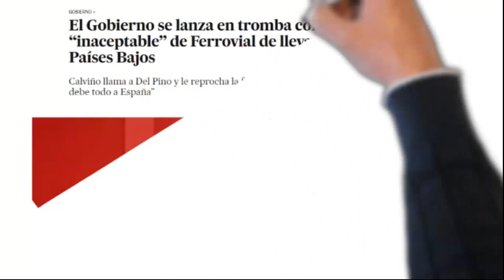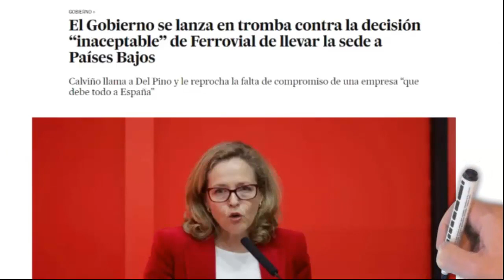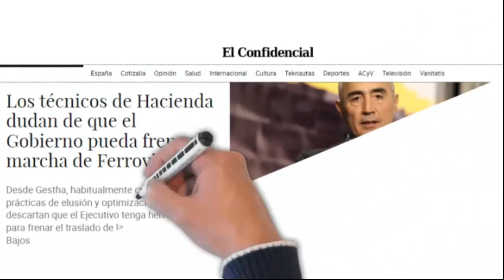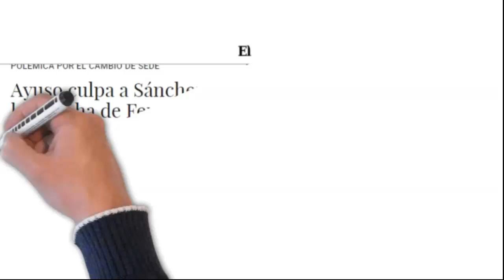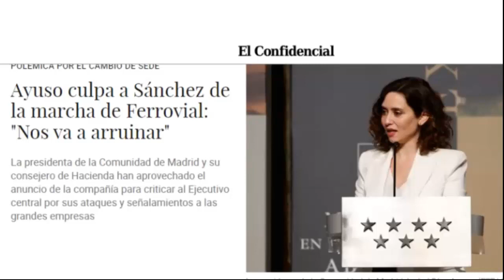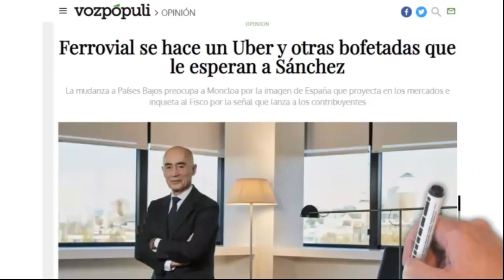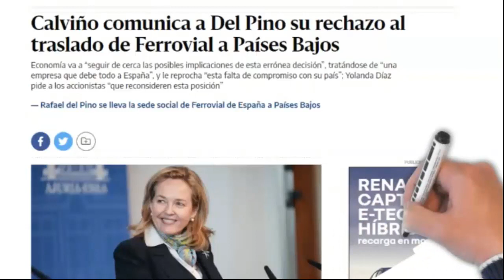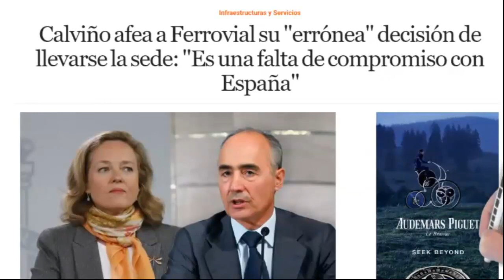WALTER GARCÍA: FERROVIAL se va a HOLANDA. Los COMUNISTAS quieren convertir ESPAÑA en VENEZUELA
Ferrovial se lleva su sede desde Madrid a Holanda. La izquierda les llama anti-patriotas. Mala noticia